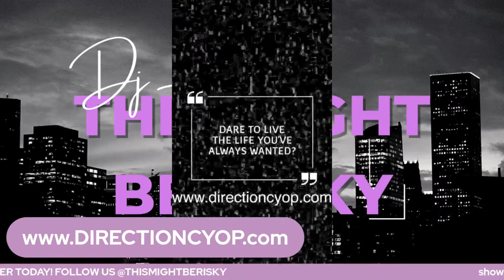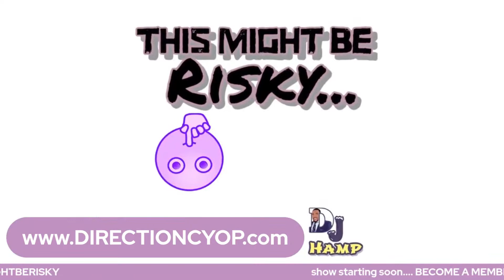DANA'S LOYALTY TO HAMP IS IN QUESTION! DID SHE STAND UP 4 HIM WHEN HER FRIEND CROSSED THE LINE? WOW!